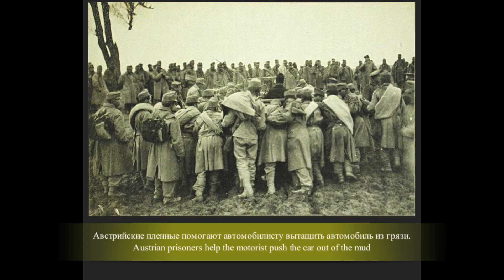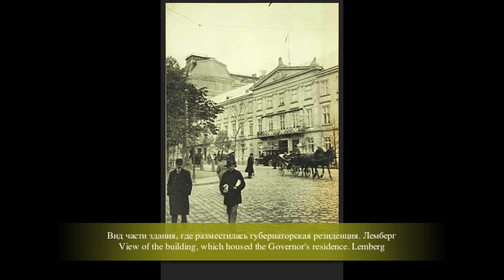The Russian Offensive in Galicia. August 1914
Великая война. Русское наступление в Галиции. Август 1914 г.
The Great War. Russian offensive in Galicia. August 1914

The Battle of Galicia was a major battle between Russia and Austria-Hungary during the early stages of World War I in 1914. In the course of the battle, the Austro-Hungarian armies were severely defeated and forced out of Galicia, while the Russians captured Lemberg and, for approximately nine months, ruled Eastern Galicia.

Music by Aram Khachaturian from his "Violin Concerto in D Minor, Op.46.